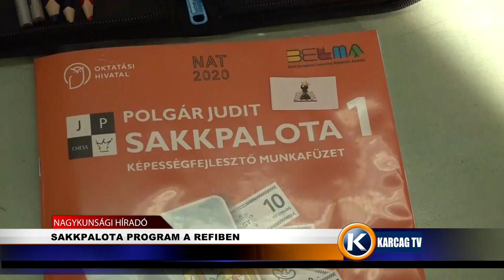SAKKPALOTA PROGRAM A REFIBEN